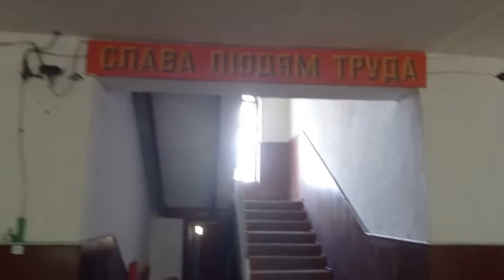В заброшенном здании села Устьянка.